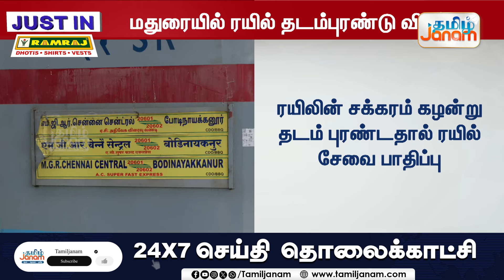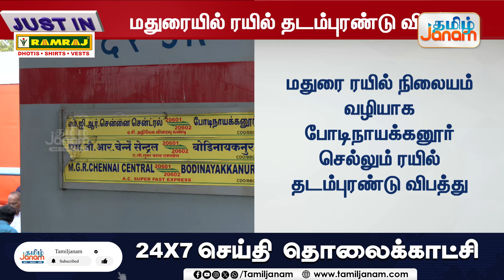JUSTIN || மதுரையில் தடம் புரண்ட சென்னை டூ போடி ரயில்